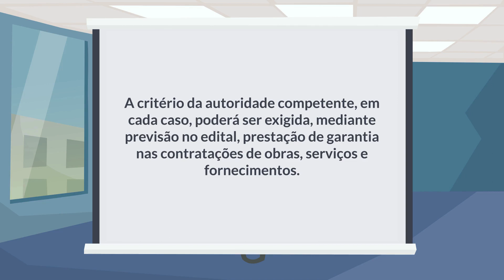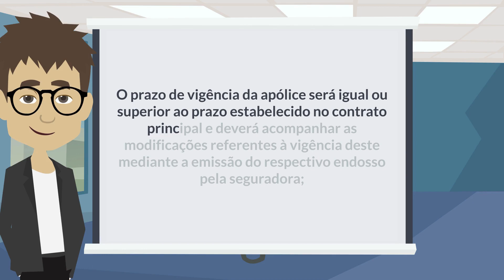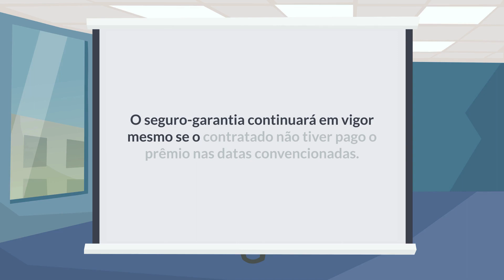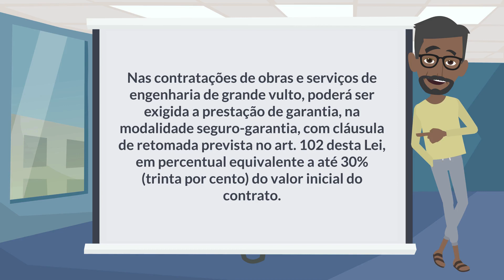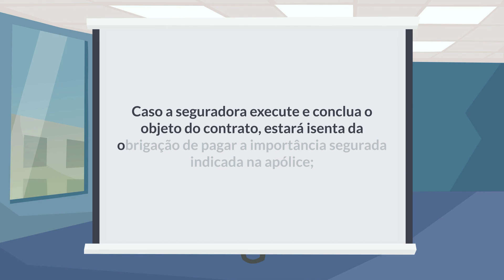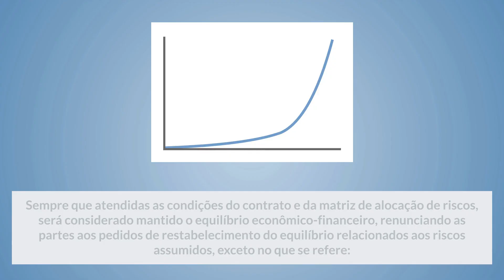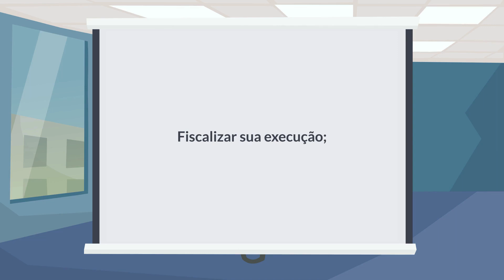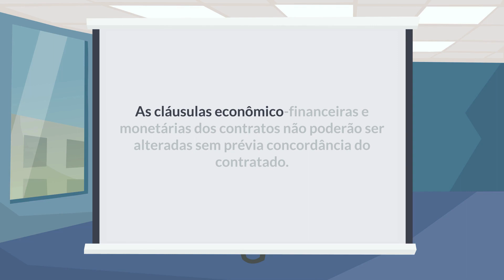Lei 14.133/21 - Lei de Licitações e Contratos (Art. 96 a 104) - Das Garantias, Da Alocação de Riscos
Neste vídeo continuamos o estudo da nova lei de licitações e contratos administrativos, abordando os seguintes assuntos: Das Garantias, Da Alocação de Riscos e Das Prerrogativas da Administração.

Atualizado até outubro de 2021.

Bons estudos.